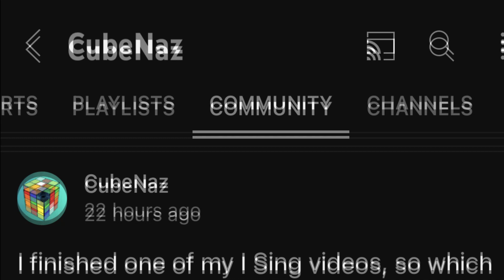Water Island, But I Revert It...